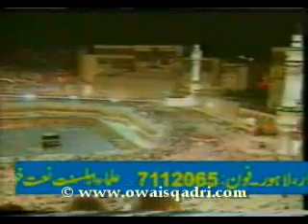Azan e Fajr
thanks

whatsapp emoji,
whatsapp status,
whatsapp video,
whatsapp video
whatsapp status
status video
status song
whatsapp video,
whatsapp status,
whatsapp love status video,
love status,
sad status,
whatsapp dp
love status,
sad status,
romantic status,
old status,
new status,
love songs,
sad songs,
romance song,
romantic song,
whatsapp songs,
whatsapp love songs,
whatsaap comedy,
whatsapp romantic,
whatsapp song,
whatsapp latest status video,
whatsapp song,
whatsup,
whatsapp dp,
love status,
sad status,
old status,
emotional status,
whatsapp status,
some clips,
2018
hollywood,
bollywood songs,
bollywood video,
new video,
latest songs,
hindi songs,
hit songs,
favourite songs,
video songs,
lyrics,
lyrics songs,
blockbuster movies,
movies trailer,
movies songs,
dance songs,
mashup,
remix songs,
Harnis Findoliya,
non stop songs,
music,
singer,
couple songs,
Emotional Songs,
salman khan,
shah rukh khan, srk,
amir khan,
hrithik roshan,
akshay kumar,
ajay devgan,
Lovely Romantic Love Song Cute Boy Girls
Whatsapp 30 Sec Status Video whatsapp status,
#01 whatsapp status video,
whatsapp video,
whatsapp status,
whatsapp video status,
latest,
i love you,
Cutest Whatsapp Status Video,
Beautiful WhatsApp Status VIDEO,
30sec Sad Song Lyrical Video,
Romantic Songs 2018, Baarish,
1 Best Happy diwali 2018GIF,
animated video,
Greetings Best heart touching emotional video for WhatsApp status 30 second,
Mother's special Whatsapp status Video,
Love Sad song,
sad status,
romantic status,
old status,
new status,
sad songs,
romance song,
romantic song,
wedding songs,
marriage songs,